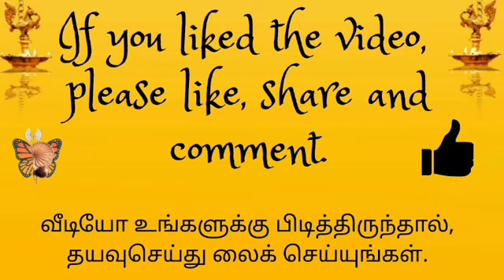89. ஒரு நாமம் கூட வீனா ஆகாது என்று அவர் நமக்கு Promise பண்ணிருக்கிறார், வாக்கு கொடுத்துள்ளார்